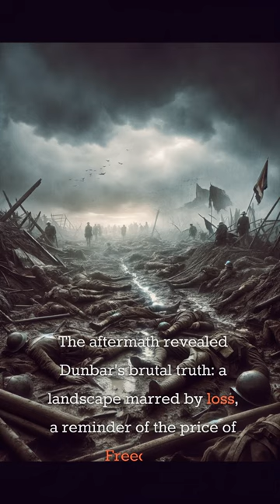Toom Tabard: Echoes of Dunbar 1296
Video created by Pictory. Check the link and use our promo below! 🎥✨

"Dive into FlashFightFacts for rapid-fire tales of epic HistoricalBattles and legendary warriors. Witness WarriorLore from the age of AncientWarfare to modern showdowns. Join us as we unravel history's most intense BattlefieldStories, bringing the bravest, boldest, and the best to your screen. ⚔️🛡️"